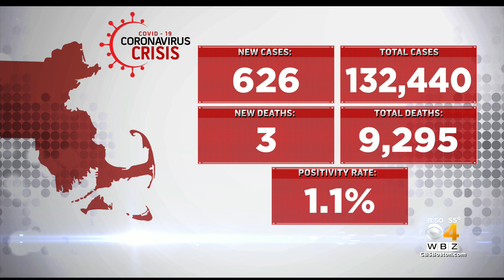Massachusetts Reports 626 New Coronavirus Cases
Health officials reported 626 new confirmed coronavirus cases and three additional deaths in Massachusetts on Sunday.